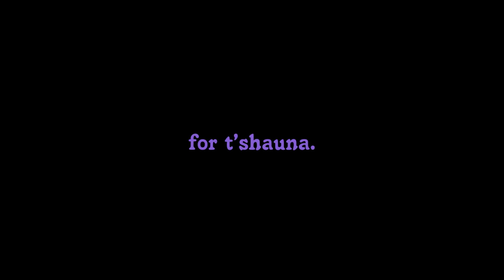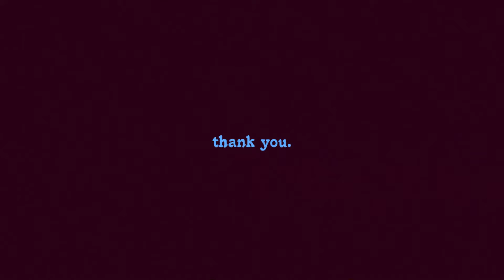Why Did Howeleen Wolf's change upset me so much?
hi everyone, im having a black history month clearance sale! everything is 65% off NOW until feb 29. no code needed, discount applied at checkout! (valid on orders $10 or more)

listen to "an animated female unhinged" podcast! available on everything you can find a podcast on!

monster high, clawdeen, howleen, 13 wishes, animation, movies